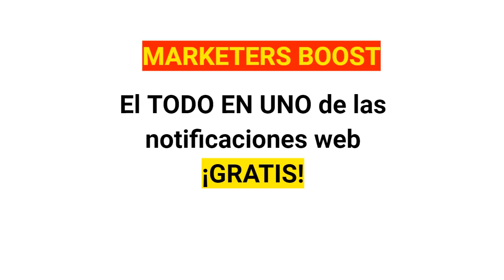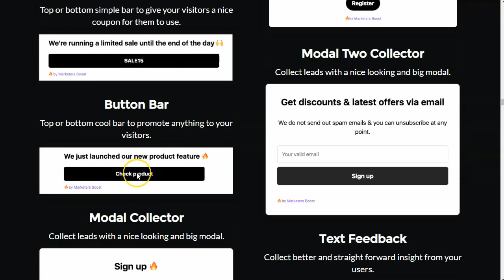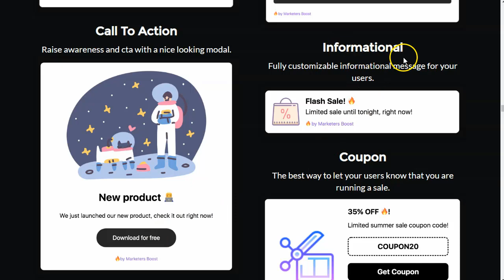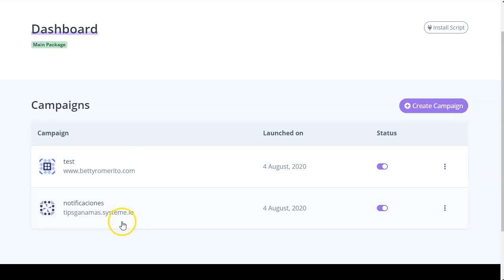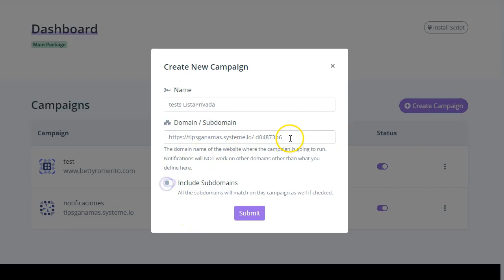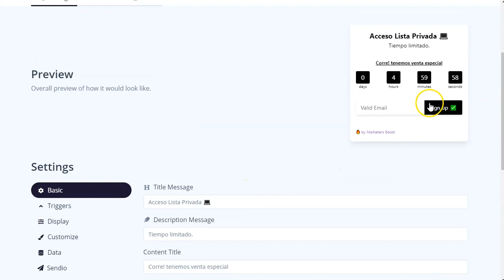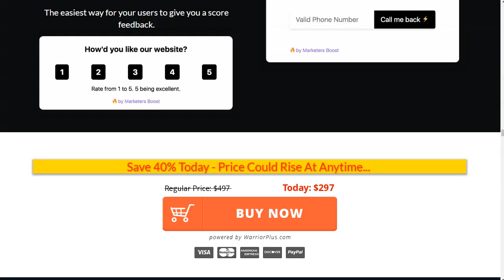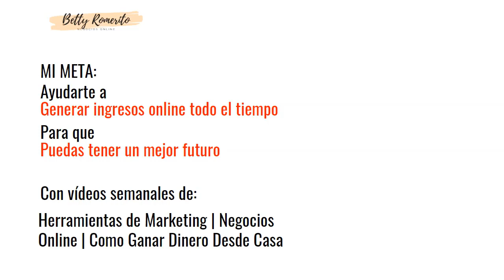Marketers Boost. Atrapa a tus visitantes y llena tu lista!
Hey Marketers!
Hoy tengo para vosotros la presentación de este software que nos deja poner notificaciones de casi todo tipo en nuestro sitio web o landing page.
Funciona super bien en html o con constructores para wordpress.

Si estas en mi lista privada, por tiempo limitado tengo el acceso a Marketers Boost sin costo para ti.
Checa el video para que veas todas las posiblidades que tienes con este poderoso software.

😊 Este vídeo está destinado a cualquier persona que desee trabajar en línea y debe cumplir con todos los requisitos legales establecidos en sus países individuales. Este vídeo no está destinado ni hecho para niños de ninguna manera. Si tiene alguna pregunta, por favor pregunte en los comentarios!

Saludos
Betty Romerito

★★⚠️IMPORTANTE ⚠️★★